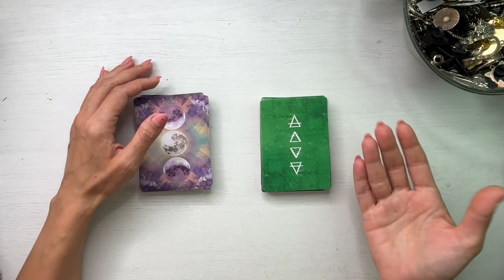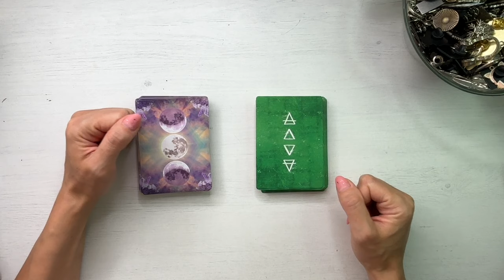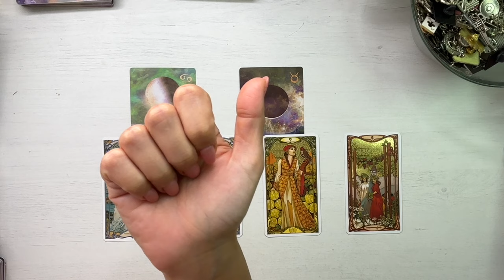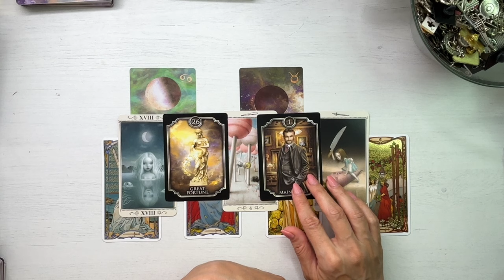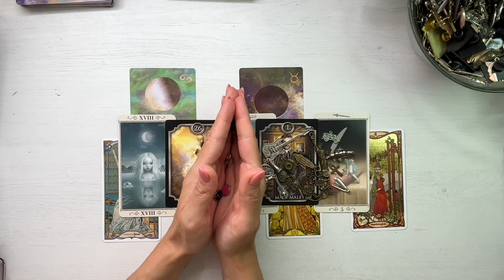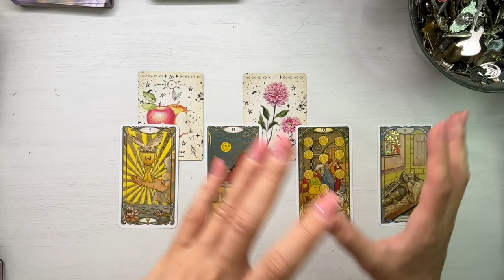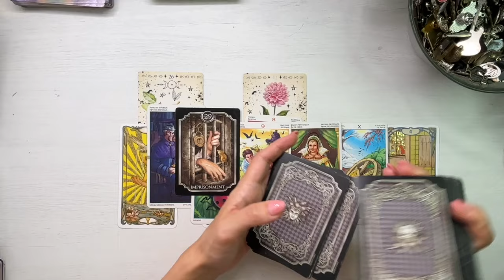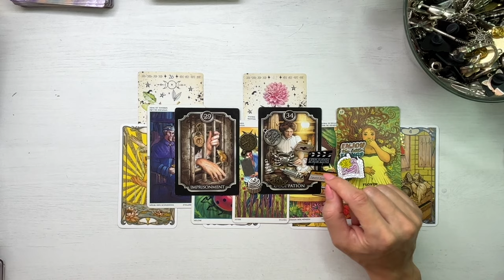🔥❤️ 𝗖𝗘𝗩𝗔 𝗕𝗨𝗡 𝗘𝗦𝗧𝗘 𝗣𝗘 𝗖𝗔𝗟𝗘 𝗦𝗔 𝗜𝗡𝗖𝗘𝗔𝗣𝗔! 💥 𝗠𝗔𝗚𝗜𝗖 💥 𝗘𝗡𝗘𝗥𝗚𝗜𝗔 𝗦Ă𝗣𝗧Ă𝗠Â𝗡𝗜𝗜💥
CAPITOLE:
00:00 Intro si descriere generala
12:23 Grupul 1 Moonology Oracol
24:34 Grupul 2 Green Witch Oracol